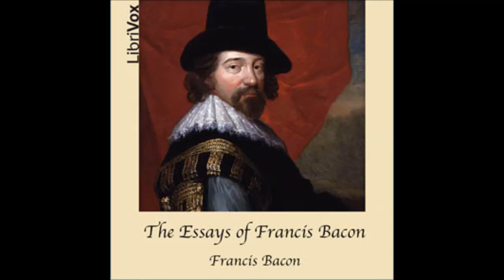The Essays of Francis Bacon (FULL Audio Book) part 2